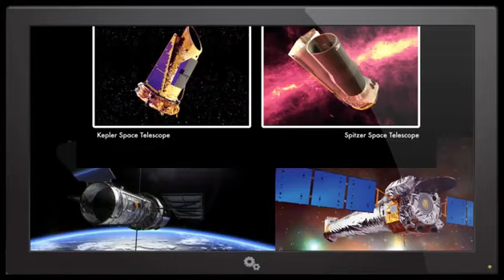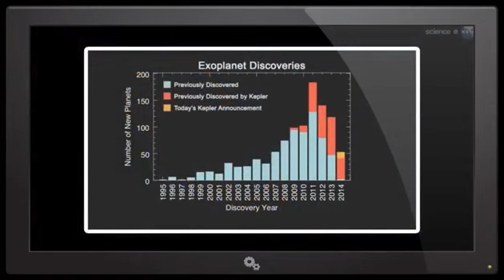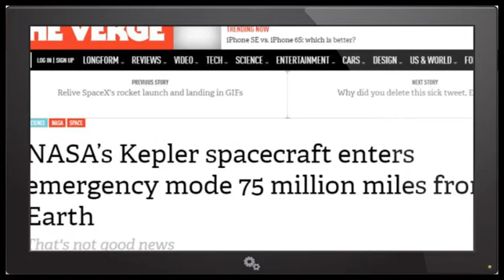NASA Telescope Emergency! We've got Kepler problems, people. - 2017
We've got 18000 satellites pointed at Earth & 5 telescopes pointed out at the rest of the Universe and one of those may have just broke down. You can't really .

NASA Telescope Emergency! We've got Kepler problems, people.

NASA is scrambling to save a $600 million spacecraft that's gone into emergency mode. Experiencing what one researcher called a spacecraft emergency, .